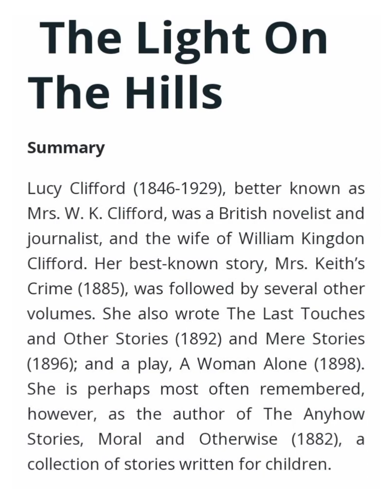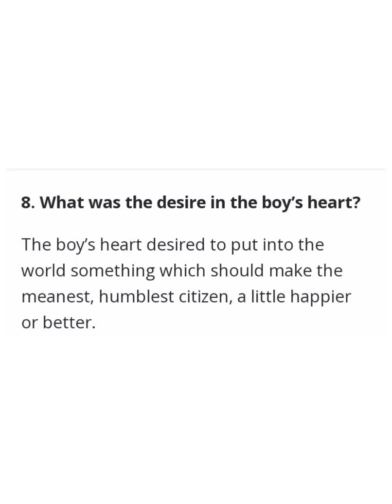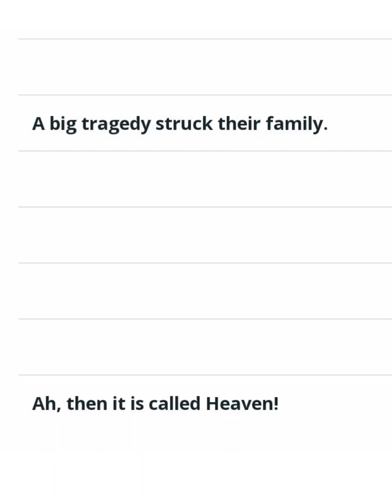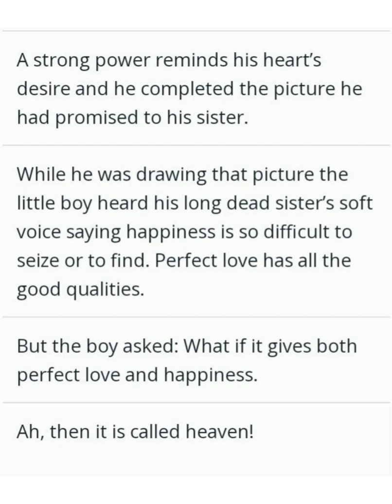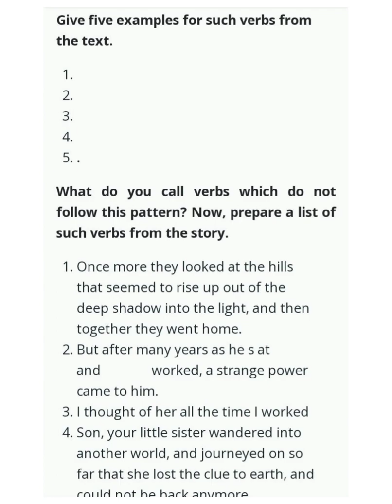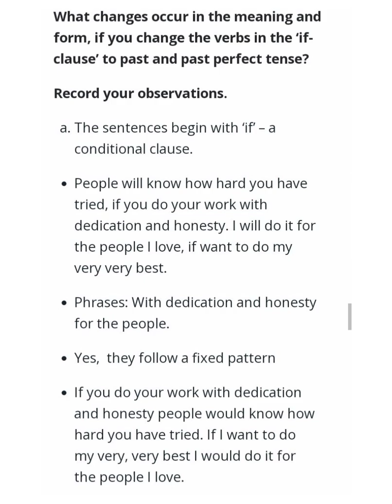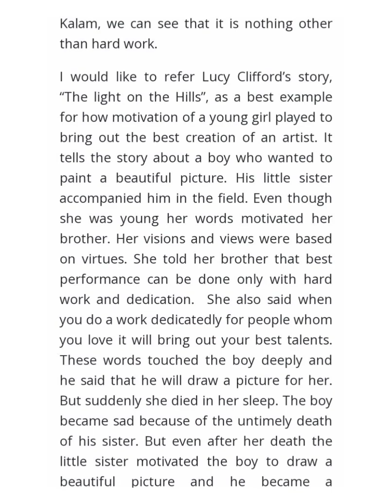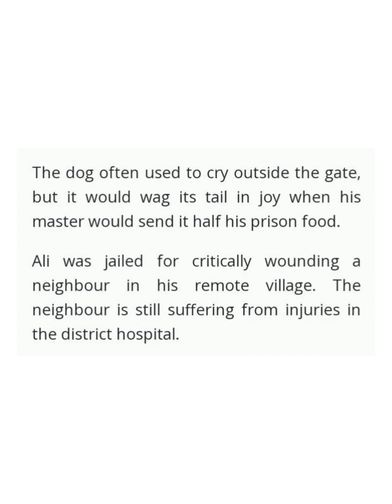Class 8 English chapter 3 lesson 1 The Light on the hills Textbook question and answers